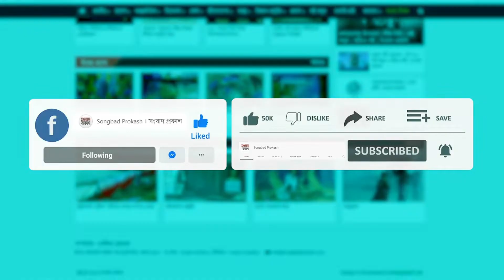ব্রিটিশ সরকারের আইন কেন ‘গলুই’ ছবির ক্ষেত্রে প্রয়োগ হলো?